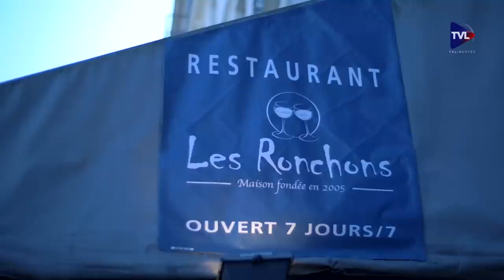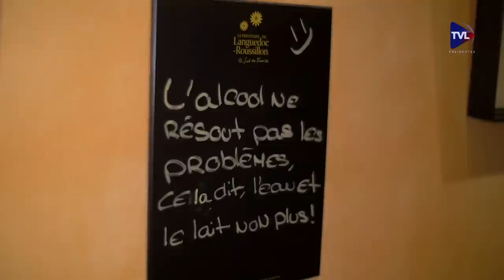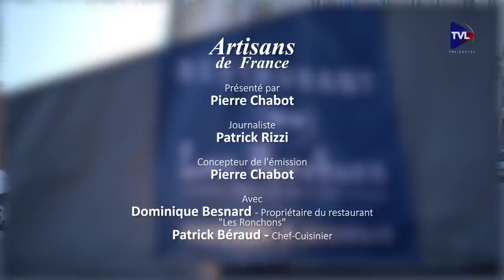Artisans de France #2 : le cuisinier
Il y a un mois, Artisans de France trataient du métier d’ébeniste. Aujourd’hui, ils nous emmènent à la découverte de la profession de cuisinier. A travers la défense de nos artisans, s’illustre au fur et à mesure des numéros de ce magazine la juste représentation d’une partie non négligeable du génie français.